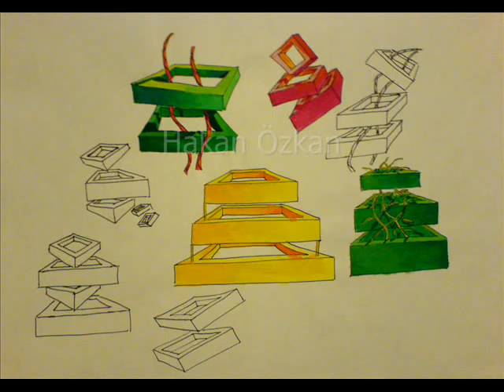Hakan Özkan Art Gallery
Hakan Özkan Resim Çalışmaları